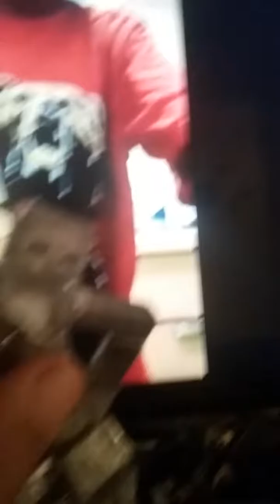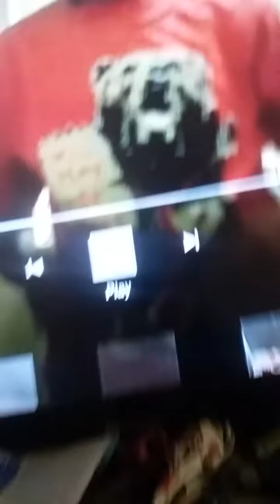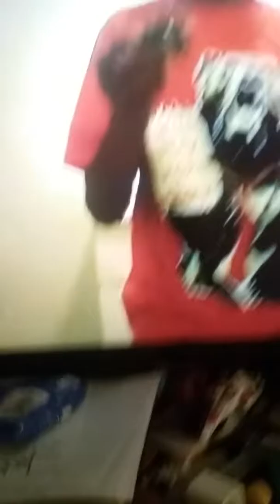roast yourself challenge...i have a fidget spinner roast#fire